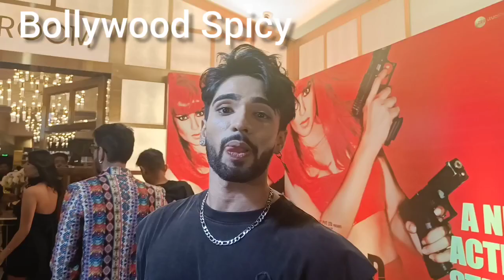Zeeshan Khan Reaction On Tejasswi Prakash & Nagin 6.